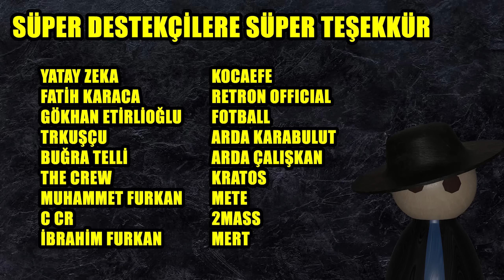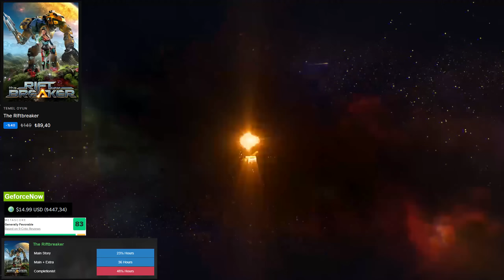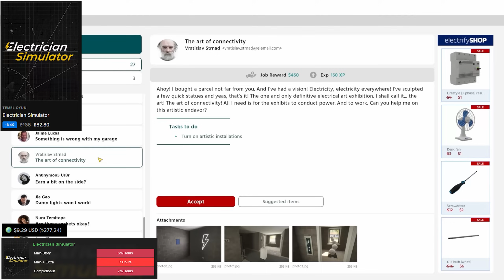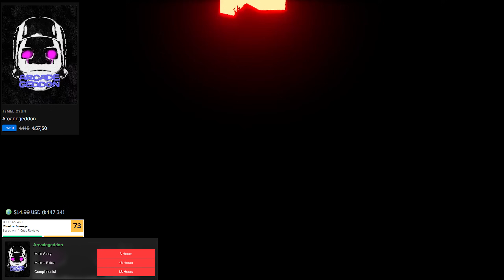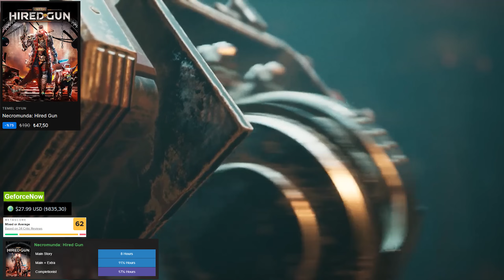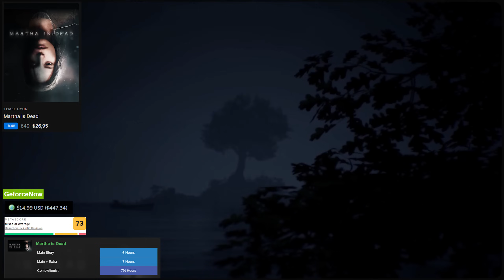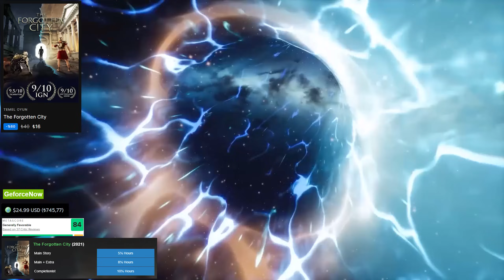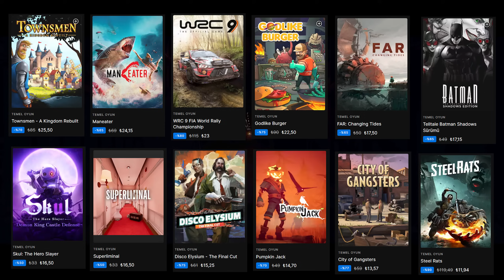SON FIRSAT EPIC GAMES YILBAŞI İNDİRİMİ 100₺ Altı 105 Oyun Önerisi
Epic Games yılbaşı indiriminden 100₺ altı bol ayrıntılı 105 oyun önerisi ile karşınızdayım. Yine en iyi seçenekleri sunduğum bir video hazırladım. Umarım hoşunuza gider, iyi seyirler...

Canlı yayınlar her gün Twitch platformunda dostlar, herkesi bekliyorum.